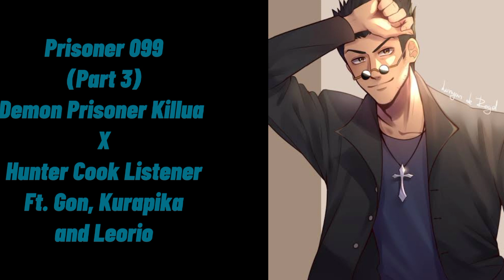Prisoner 099 (Part 3) ♡ Demon Prisoner Killua X Hunter Cook Listener Ft. Gon Kurapika & Leorio ASMR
After graduating high school, you decided to be a Demon Hunter just like your parents, who died on the hands of the most powerful Demons, The Zoldyck Family.

You got in to a Demon Prisoner, Where you need to gain strength and experience on how to handle such beast..

And there's where you meet him..

Prisoner 099

(This is an Age UP Killua)

Sorry for the stiff accent. English is not my first language.